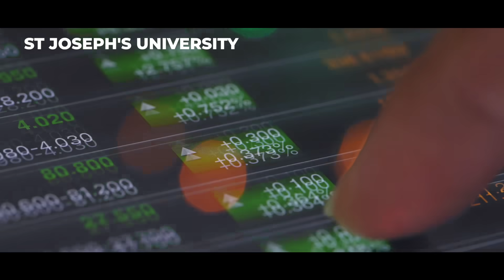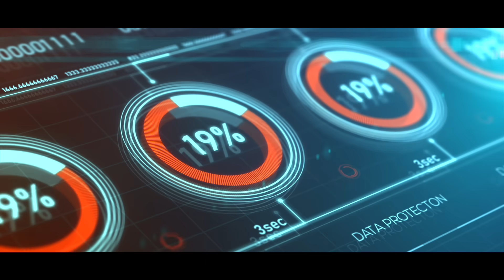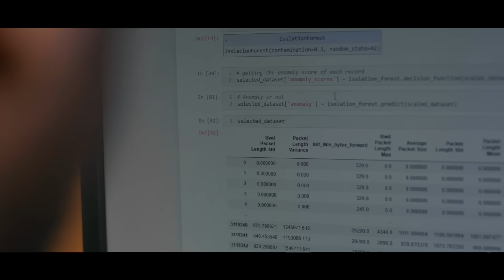School of Information Technology at Saint Joseph's University - Promo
Welcome to Pace Media - Your Premier Destination for Crafting Compelling Brand Films and Video Promos that Elevate Your Business!

At Saint Joseph's University, School of Information Technology, we understand that the digital landscape is evolving rapidly, shaping the world we live in. In today's tech-driven era, the demand for skilled professionals in fields like data analytics, data science, and IT is soaring. In India, where thousands of data analytics jobs remain unfilled, and the global IT sector is projected to grow significantly, choosing the right educational path is crucial. At SJIIT, we empower our students with the knowledge and skills they need to thrive in this dynamic environment. With a practical approach to learning, we offer a diverse range of programs, including MSc Big Data Analytics, MSc Computer Science, MCA, BCA, BCA Data Analytics, PG Diploma in Cyber Security, and a BSc in Computer Science combined with Math, Statistics, and Electronics. Our industry collaborations with leading companies ensure that our students gain exposure to cutting-edge technologies. We take pride in our 100% placement rate in MSc Big Data Analytics and offer industry internships to prepare our students for successful careers. With a faculty of experienced professionals and a focus on social responsibility, SJIIT inspires students to achieve their dreams and make a lasting impact in the ever-evolving world of IT. Join us at SJIIT, where ambition meets opportunity, and the future is yours to shape.

Ready to take your business to the next level? Pace Media is here to help you craft a brand film or video promo that captures the essence of your vision and communicates it to the world effectively.

Don't just dream of success; make it a reality with Pace Media.

Pace media - We identify ourselves as a 360-degree creative multimedia production house based in Mangalore with more than 10 years of industry experience.